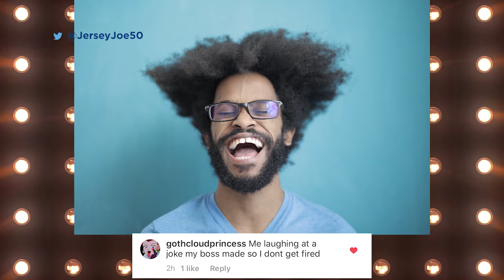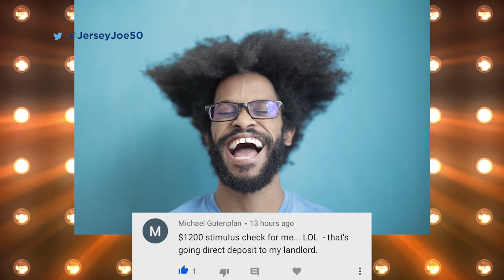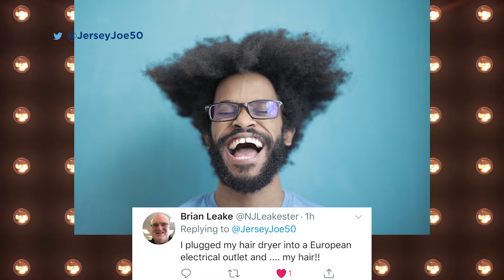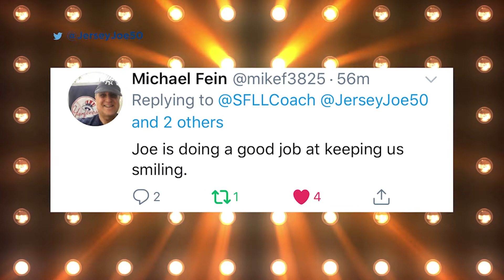WIN Amazon Gift Card - Caption This & Spin to Win: Guy With Big Hair # 41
Win a chance at an Amazon gift card by creating funny captions for photos!  Jersey Joe spins the wheel and awards one lucky player on social media an Amazon gift card prize!  Play along by captioning the picture at the end of the show by Sunday, May 10, 2020 at 9pm ET.

** OFFICIAL RULES FOR CAPTION THIS & SPIN TO WIN **

No purchase necessary.  Void where prohibited.  Jersey Joe reserves the final judgement in all captions entered.  By responding, you agree to be bound by his judgement.  Jersey Joe is paying for the funniest comment in his opinion and is to be treated as an exchange of goods and services.  All comments must be received by the following Sunday at 9PM ET from when the show drops on YouTube to be considered for the following show.  Follow @JerseyJoe50 on Twitter & Instagram.  The first comment you post on the pics on these social media sites with each post is what will be used for consideration.  Jersey Joe may offer additional options to caption at any time at his discretion.  Jersey Joe reserves the right to change or substitute any entry or prize at his consideration.  This presentation has been created & administered by Jersey Joe.  Not all comments submitted will appear on the show.  This show has been edited for webcast.

CAPTION THIS & SPIN TO WIN # 41